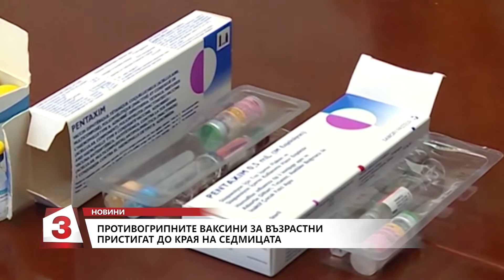Всяка сутрин, 21.10.2019 г.: Новите ваксини против грип идват тази седмица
Първата пратка от новите ваксини против грип ще бъде доставена до края на тази седмица. Те ще бъдат разпределяни безплатно на възрастни над 65 г. по препоръка на личния лекар.